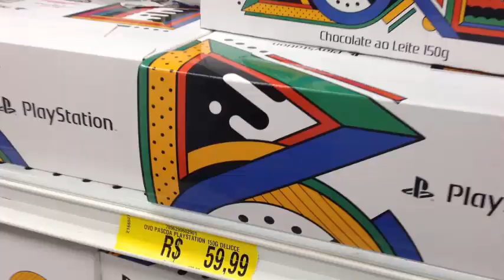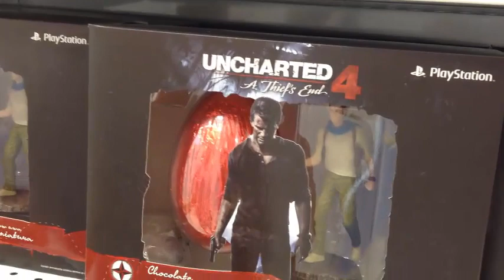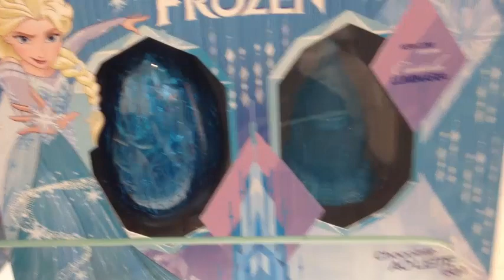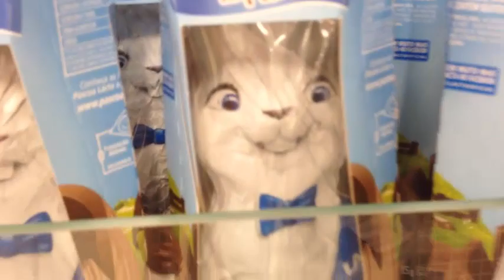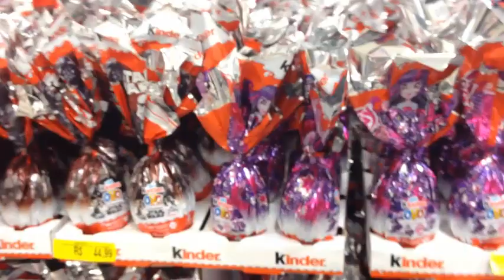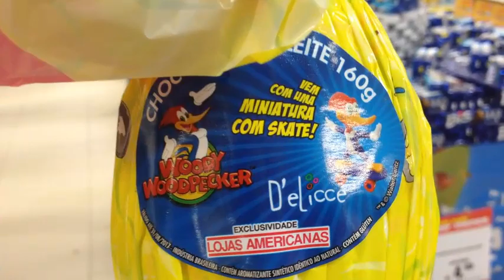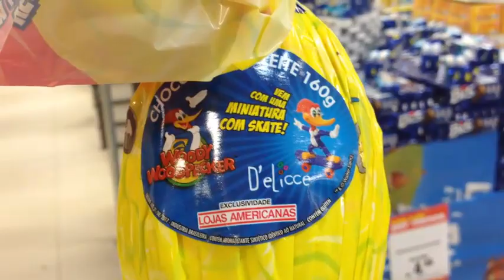COMPRANDO OVOS DE PÁSCOA – Lego, Ladybug, Turma da Mônica, Frozen, Peppa Pig, Star Wars...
COMPRANDO OVOS DE PÁSCOA 2017 – Lego, Ladybug, Turma da Mônica, Frozen, Peppa Pig, Superman, Star Wars, Ben 10, Mohana e muito mais - EASTER EGGS